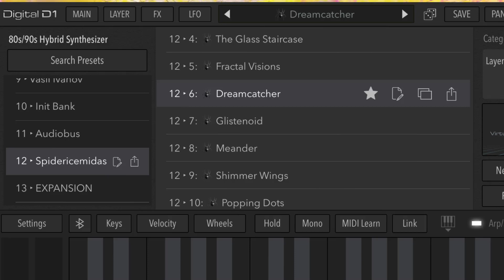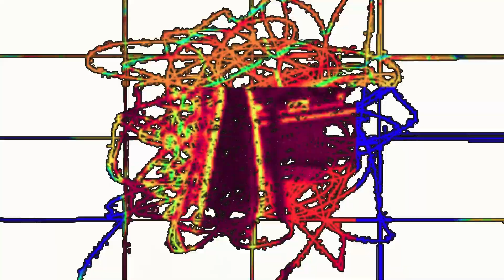Dream Catcher: Digital D1, Primer Synth, Guitar and Fretless Bass. Cubasis 2 and Nanostudio.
Spidericemidas presets in Digital D1 and Primer.   Originally started in Nanostudio.   The MIDI files were transferred to Cubasis 2 and the guitar and bass parts added.   LumaFusion used to edit video.

for Air by Prince Pale